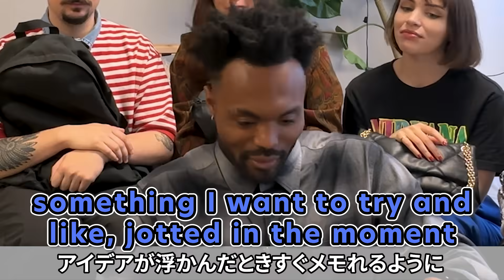なぜこんなものが！？外国人のリアルなカバンの中を大公開！衝撃的すぎた！？（日英字幕）| What's in your bag?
■“リアル英語“を動画や英会話ライブで学べるアプリ (無料)

■英会話カフェをまずは無料で体験する

【目次】
0:00 はじめに
0:54 バッグの中身紹介
9:21 おわりに
11:03 おまけ

▷【大興奮】日本に来てよかった！外国人が竹内まりや「プラスティック・ラブ」を聴いて感動！大好きな山下達郎も！（海外の反応）

▷【衝撃】海外ではありえない！？初めての味に思わず...！！外国人が卵かけご飯に初挑戦！！（海外の反応）

▷【帰国しました】日本の当たり前が通じない！母国フランスで逆カルチャーショック。

▷【海外の反応】外国人が日本でびっくり！予想外だったこと！海外ではこんなこと絶対にない！

■毎日動画で“海外文化”と“リアル英語”を学べるSNSアカウント!

引用に関してはYoutubeフェアユース ガイドライン( t.ly/OvSa ) に則って引用しています。